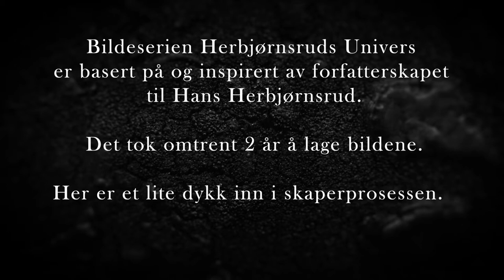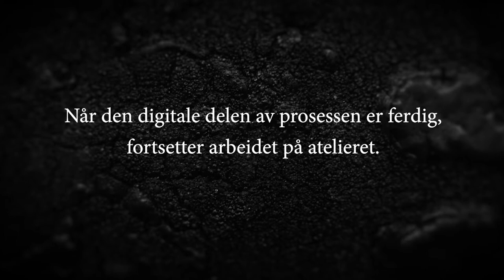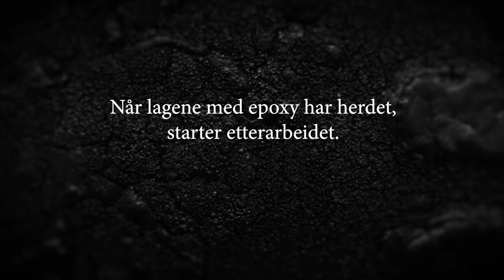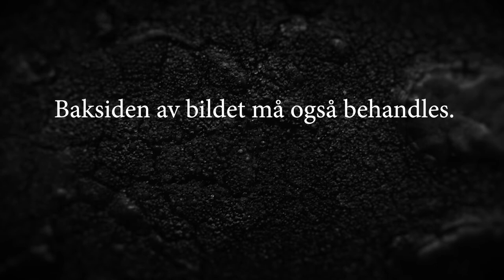Epoxy Art Meets Literature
This is the short version on how I created the Epoxy work, Herbjørnsruds universe.

This work is also available as limited edition art prints (Digital Graphic Artworks - DGA).